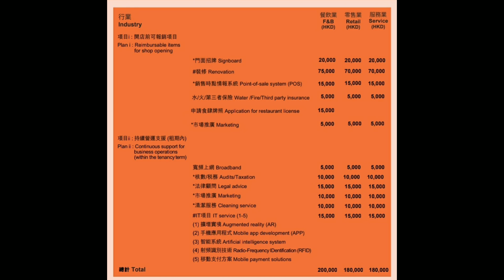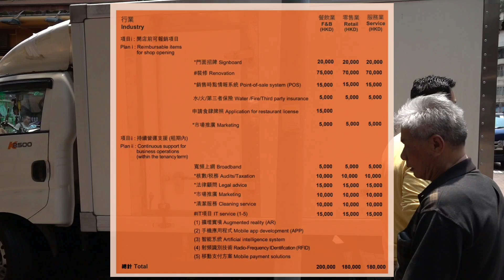《商舖招租》佐敦寧波街及白加士街大單邊 建築500呎，招租10萬，三相100A電 連飲食大牌及盛滙三大支援 Tel: 28301111 or whatsapp 我 90361143 租舖，商舖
《商舖招租》佐敦寧波街及白加士街大單邊
建築500呎，招租10萬，三相100A電
連飲食大牌及盛滙三大支援